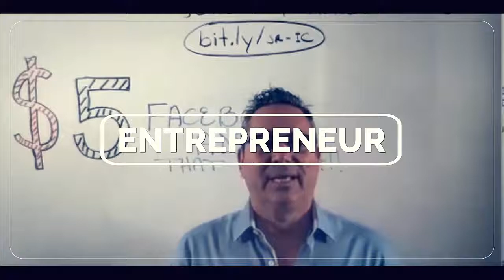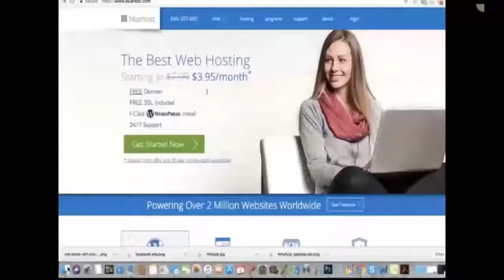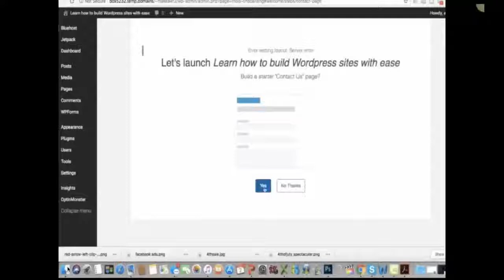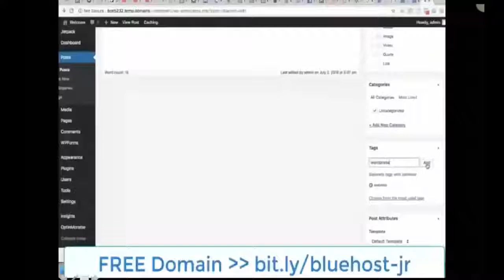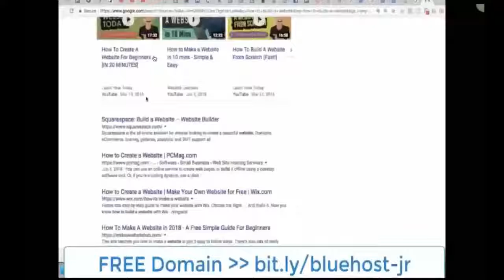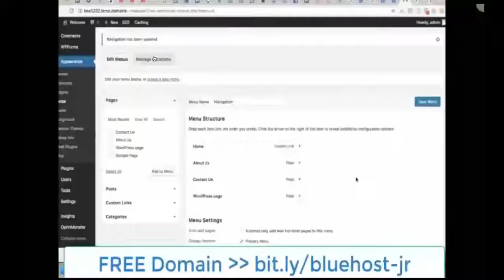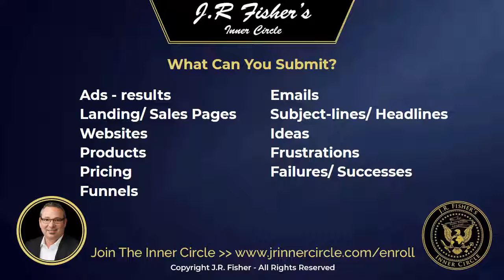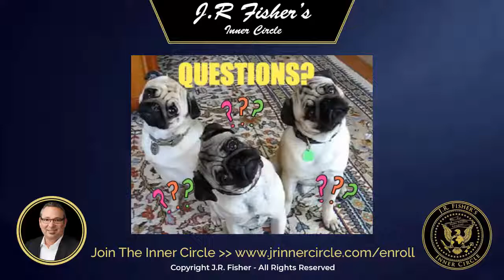How to build a website in 30 minutes - J.R. Fisher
How to build a website in 30 minutes - Build a wordpress site.

✅ FREE email marketing course on how I earn $802.56 a day with emails,

🎙 Lavalier Cordless Microphone
⚠️ Brick Wall Back Drop
💼 Whiteboard Back Drop
🚥 “Live On Air” Sign
🎤 Rode Microphone NT-USB
🎤 Rode Microphone Stand
📷 Mirrorless Camera & Lens
💬 White Board I use
🤳🏼 Extendable Wireless Selfie Stick
💡 Overhead Light
📱 iPhone Charging Cables
⌕ MacBook Multiport USB Adaptor

Send packages to:
1 Chisholm Trail Rd. Suite #450

1 Chisholm Trail Rd. Suite #450

Earn $1,000 a day with this system